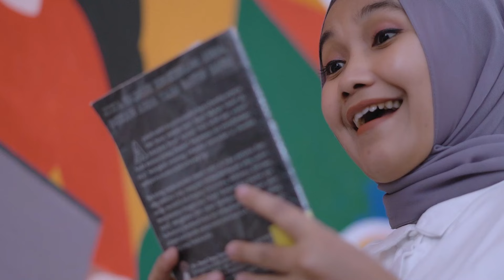KESEL BERJUANG - DHEVY GERANIUM ( OFFICIAL MUSIK VIDEO )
Artis : Dhevy Geranium
Songwriter : Alie Melon
Arranger : Rizky Geranium
Mixing & Mastering : Geranium Studio
Video & Editing : MCC
Lokasi : Cafe Perpustakaan Mula Malurung Lumajang
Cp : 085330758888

Single terbaru Dhevy Geranium KESEL BERJUANG Semoga kedepanya Dhevy bisa konsisten ngeluarin single single terbaru Yaaaa.